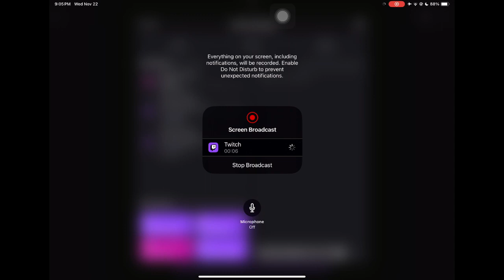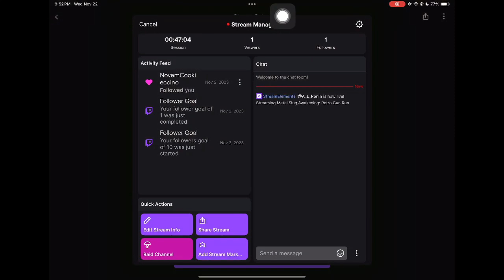Run Gun Metal Gear